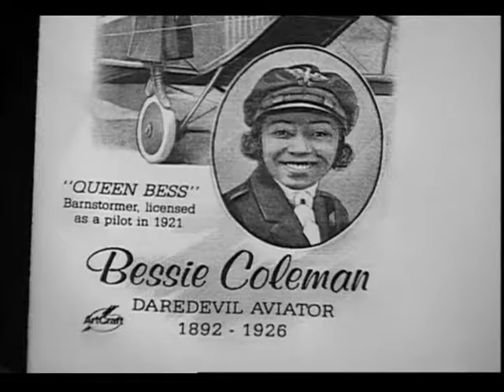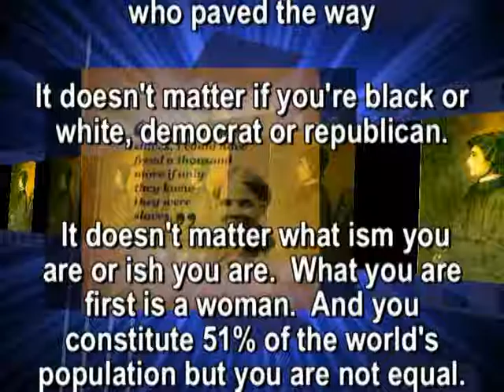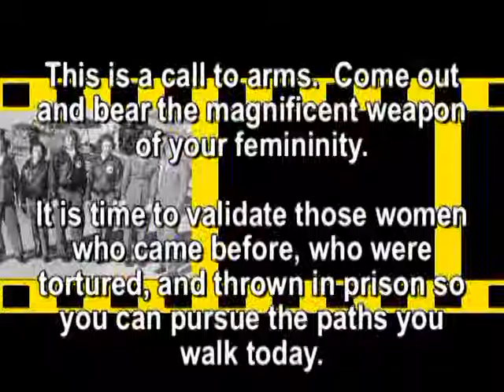WOMEN AT THE FRONTLINE NOVEMBER 2016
ARCHIVING WOMEN WHO SET THE PACE IN THE WOMEN'S MOVEMENT